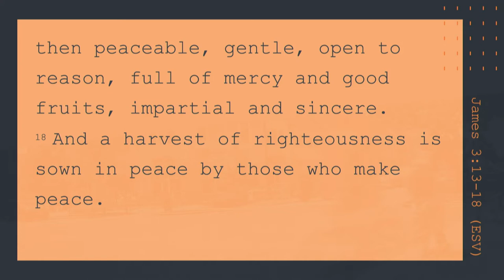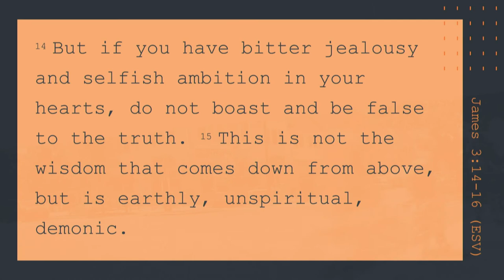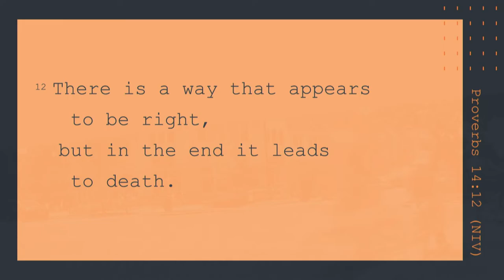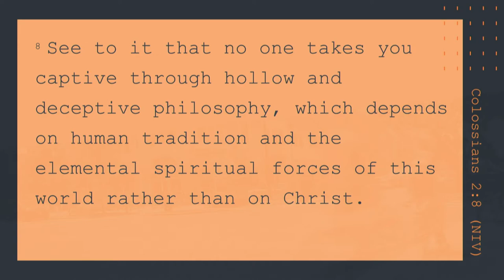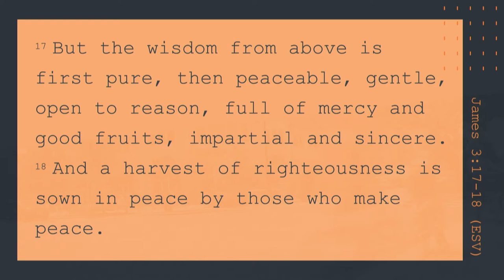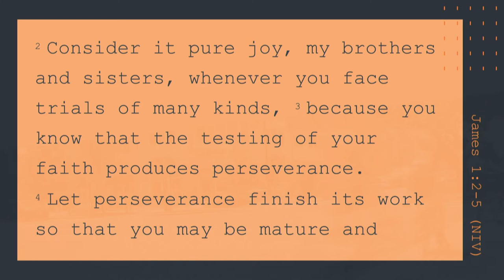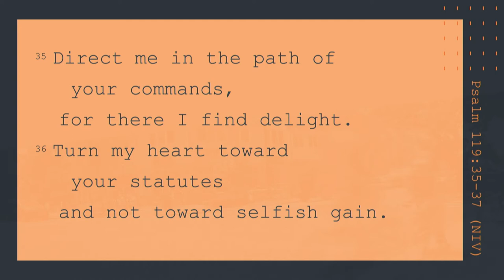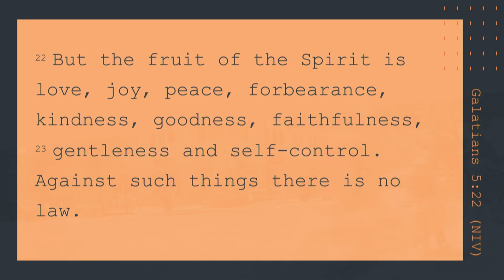Keslinger | 07/15/18 – Street Level Faith: The Wisdom of Peace